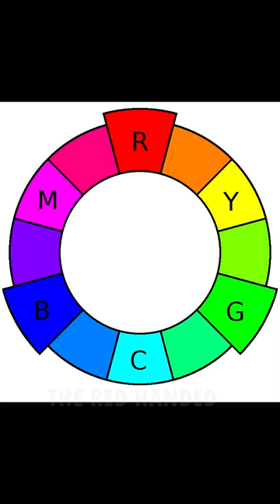Why Tigers are yellow color? | Tamil | The Red Handed